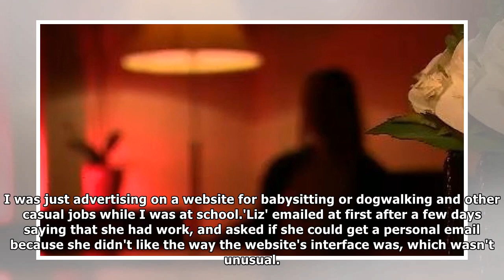Paedophile victim: How I fell into Matthew Falder's trap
One of the 46 victims of "warped and sadistic" paedophile Matthew Falder has spoken of her "shame" at how 'Liz' - the name Falder used to masquerade on a marketplace website - snared her online. I was...